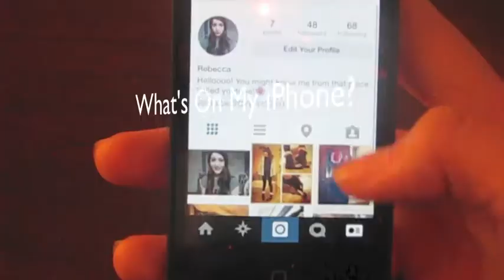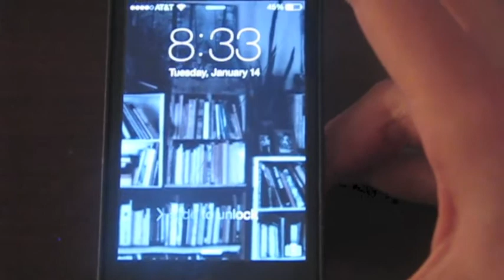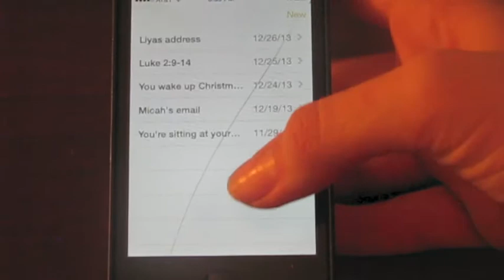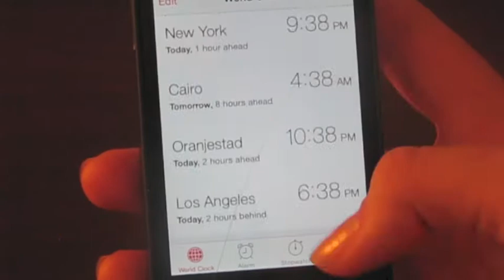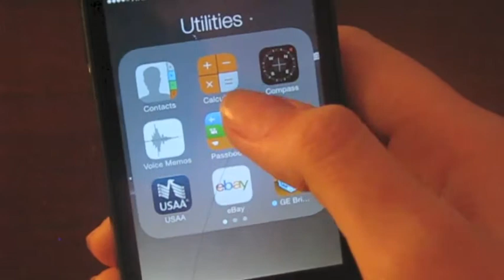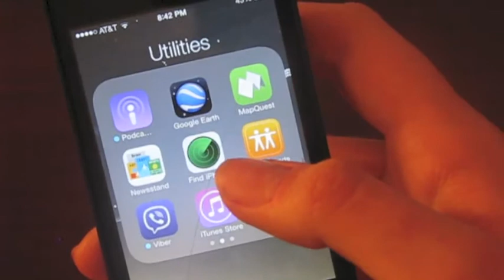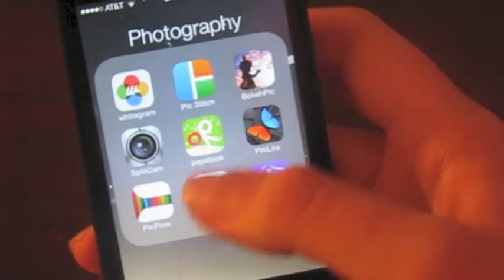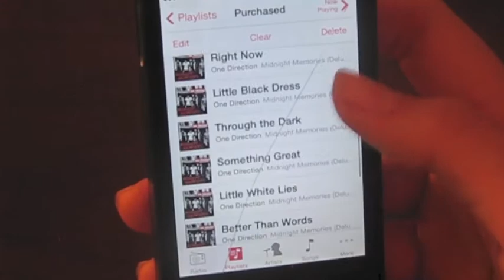What's On My Iphone 4?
Kicking off the new year with a new plan! I officially have a uploading schedule.